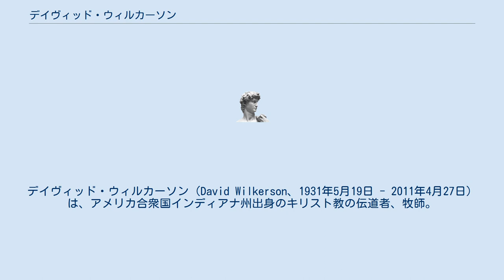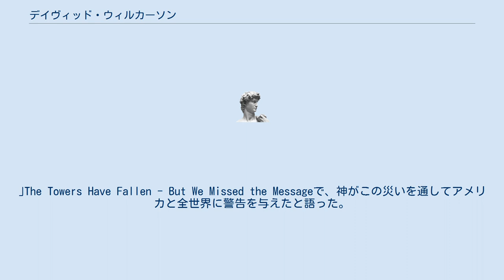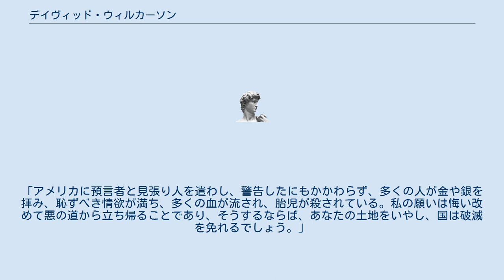デイヴィッド・ウィルカーソン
アッセンブリーズ・オブ・ゴッド
デイヴィッド・ウィルカーソン（David Wilkerson、1931年5月19日 - 2011年4月27日）は、アメリカ合衆国インディアナ州出身のキリスト教の伝道者、牧師。
 『十字架と飛び出しナイフ』の著者であり、ニューヨーク､タイムズ・スクエア教会と厚生施設ティーン・チャレンジ・センターの創立者として知られた。
 日本の月刊誌ハーザーに彼の説教が連載されている。
 ウィルカーソンは説教 "A Call to Anguish"によって知られている。
その特徴は率直であることだ。
その強調点はキリスト教信仰、神の聖さと義、人間に対する神の愛、特に主イエス・キリストの愛である。
超教派で訴える伝道者であった。
 2011年4月27日、アメリカ合衆国テキサス州で自動車事故のため死亡。
79歳没。
 田舎の教会にいたが、ニューヨークに行けという神の導きを聞いたと言う。
そこで麻薬中毒やギャングの少年少女たちに福音を伝える働きをする。
そのミニストリーについて書かれた本が映画化もされた『十字架と飛び出しナイフ』であるが、そこで麻薬の束縛から解放されるには聖霊のバプテスマを受ける必要があると語っている。
その信仰に基づいた厚生施設は政府によっても認められている。
 9/11テロを受けた説教｢私たちは神のメッセージを聞き逃しています。
｣The Towers Have Fallen - But We Missed the Messageで、神がこの災いを通してアメリカと全世界に警告を与えたと語った。
ウィルカーソンは米国上院議員と下院議員が「神よ、アメリカを祝福し、導き、守りたまえ」と歌うのを聞いて泣いた。
そこで神が語りかけられたという。
「彼らはわたしをアメリカから追い出し、学校から追い出し、公の場から抹消しようとした同じ人たちなのです。彼らは堕胎を擁護しています。それなのに、いま『神を助けたまえ』と歌っているのです。」ソドムとゴモラ、ローマ、ギリシャ、ロシアを裁かれたように、神がアメリカが裁かれない保証などないとし、アメリカに対する神のメッセージとしてこのように語っている。
「アメリカに預言者と見張り人を遣わし、警告したにもかかわらず、多くの人が金や銀を拝み、恥ずべき情欲が満ち、多くの血が流され、胎児が殺されている。私の願いは悔い改めて悪の道から立ち帰ることであり、そうするならば、あなたの土地をいやし、国は破滅を免れるでしょう。」